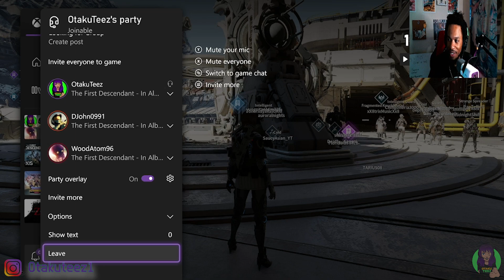The First Descendant: First Impression!! Lets Goo!!